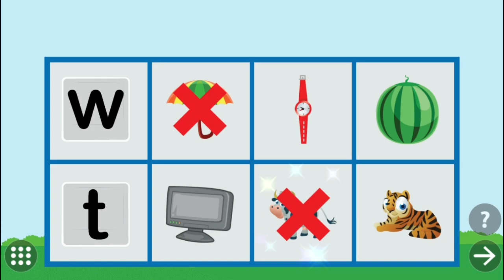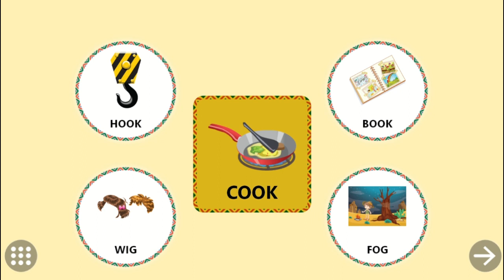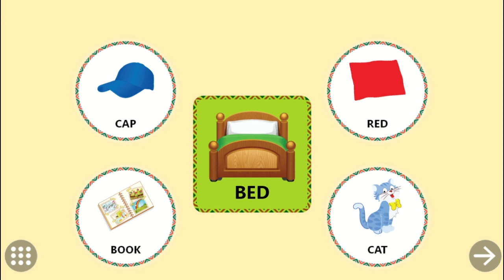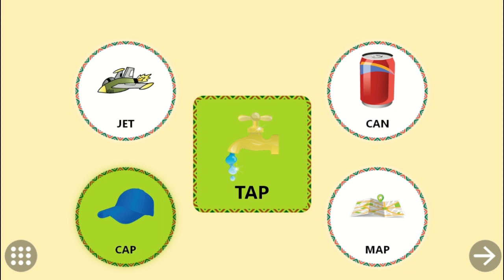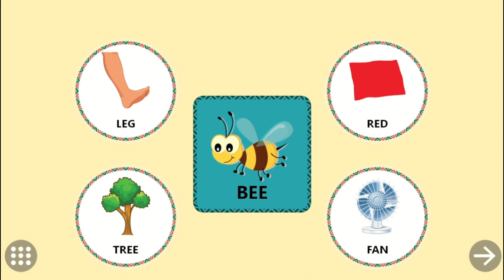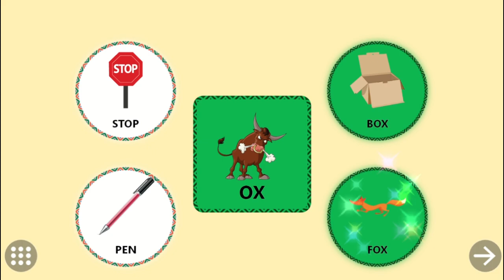Matching Words||Rhyming Words So Much Fun||Shannon Kids Tv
My channel is about teaching kids